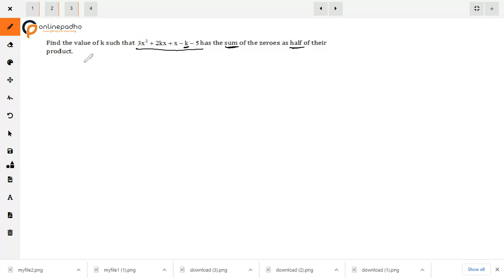X Polynomials Find the value of k such that 3x^2 +2kx+x-k-5 has the sum of the zeroes as half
Find the value of k such that 3x^2 + 2kx + x -k -5 has the sum of the zeroes as half of their product.

Class X Polynomials
Relation between sum, product of zeroes and coefficients
Important problems on Polynomials
Class X important questions
Polynomials important questions